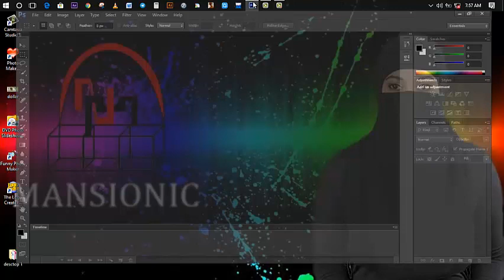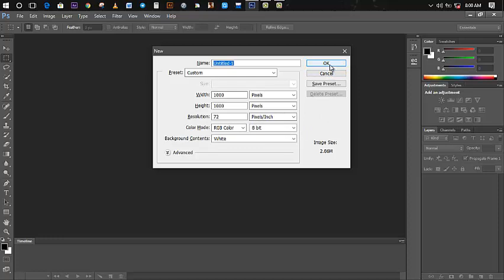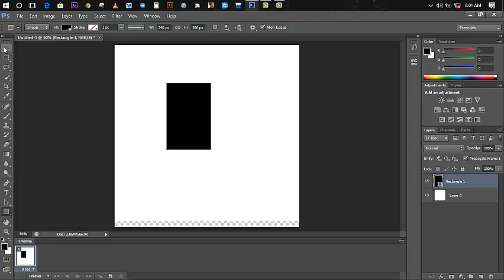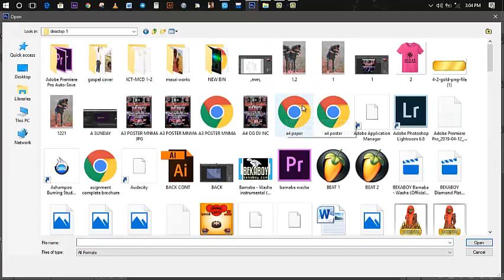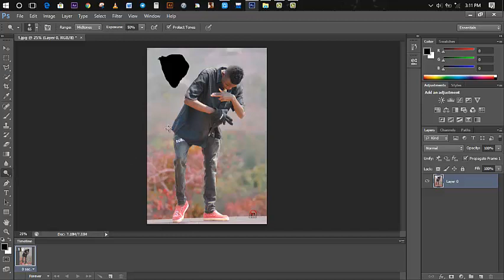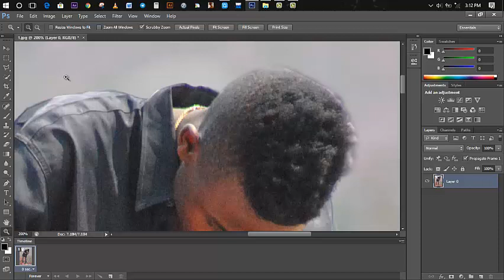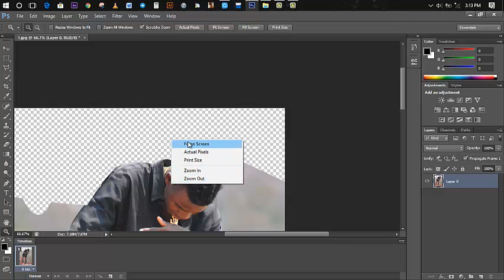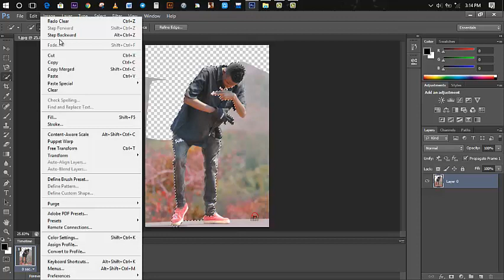Adobe photoshop for beginers, zifahamu ki undani tools za adobe sehemu ya 1